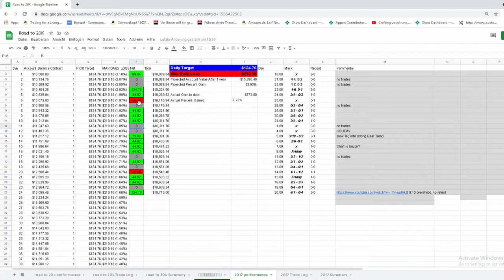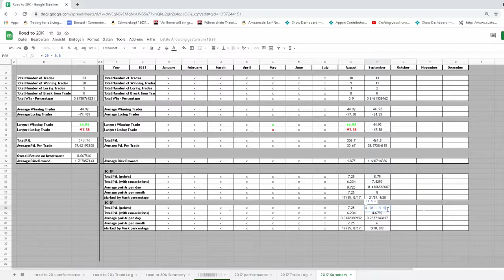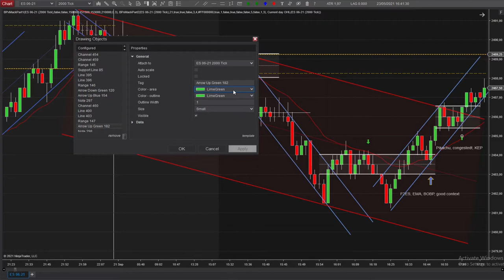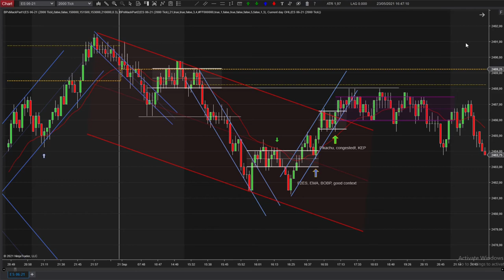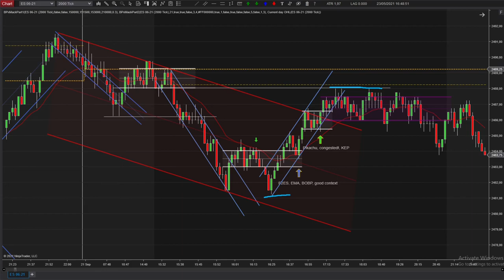Einfache Regeln, Einfache Ergebnisse | Bar by Bar Analyse 002 | Price Action Trading | Deutsch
In diesem Video wird ein Papertrading Account benutzt und beim Trading mit jenen werden keine echten Geld Gewinne oder Verluste erwirtschaftet.

Trading ist eine riskante und spekulative Form der Geldanlage und sollte nur von erfahrenen Tradern in Betracht gezogen werden. Der Herausgeber dieses Videos übernimmt keinerlei Haftung für die Vollständigkeit und Richtigkeit der Informationen.

 Sie sollten sich stets im Klaren darüber sein, dass LEISTUNGEN DER VERGANGENHEIT NICHT UNBEDINGT ANZEICHEN FÜR ZUKÜNFTIGE ERGEBNISSE SIND.

Ich benutze die Price Action Trading Strategie von Mack von "priceactiontradingsystem.com". Ich stehe in keiner Partnerschaft mit dieser Seite oder Firma. Ich benutze diese Strategie, weil ich von Ihr ueberzeugt bin.

Record for the Day 2:0